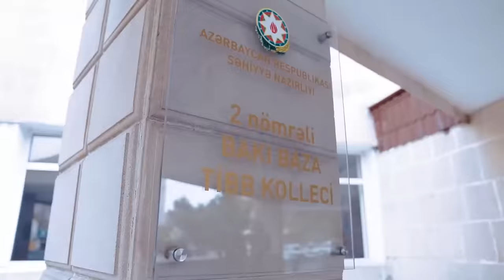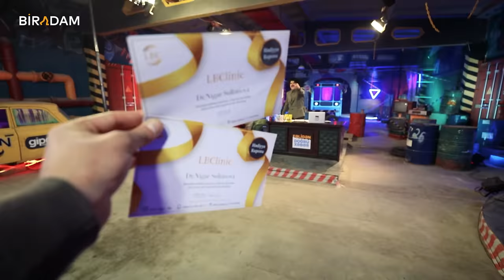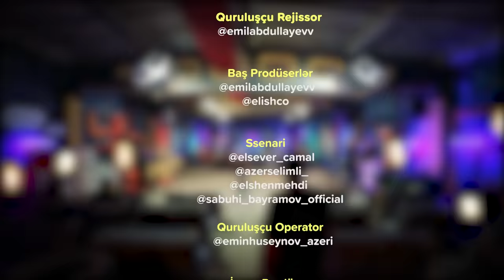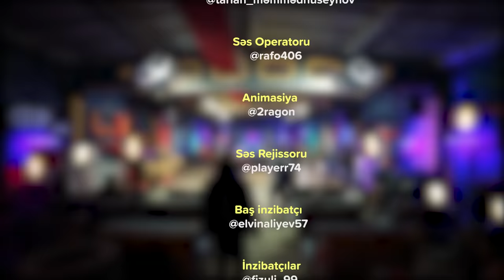Fəlidən Doğru Xəbər #108 Təranə Qumral, Musa Musayev (Tam Hissə)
Təşkilati dəstək : Kasap Dönər